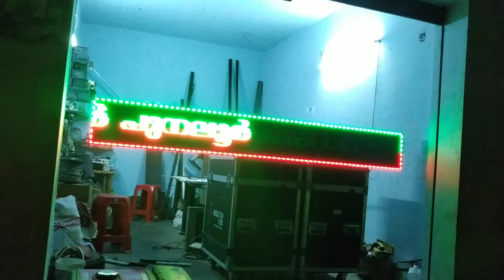Scrolling board red green 32*256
Blueprint Advertising & Trading
Punalur